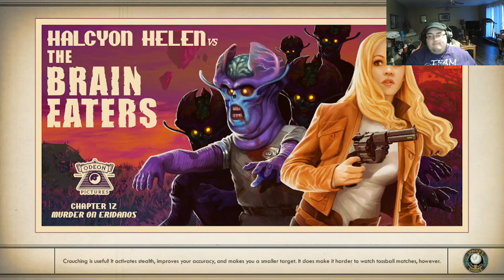The Outer Worlds, Part 19, A Confession!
We are starting to get all clues wrapped up, just a couple things left to do!